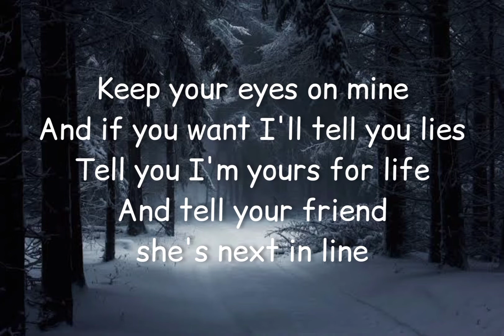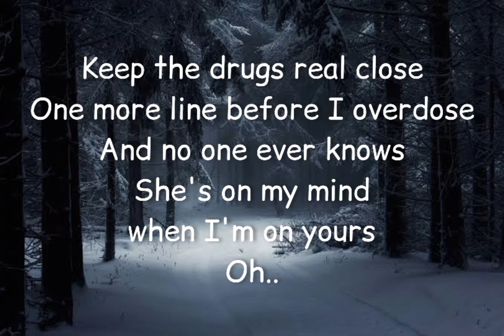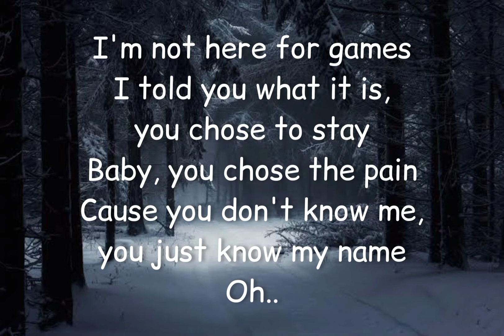Aaryan Shah - Renegade (Lyrics)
[Verse 1: Aaryan Shah]
Keep your hands right there
I popped two more, she's in my mind somewhere
Won't let my mind go there
I took too much, don't let me drive nowhere, oh
Keep your eyes on mine
And if you want I'll tell you lies
Tell you I'm yours for life
And tell your friend she's next in line

[Hook: Aaryan Shah]
Ohh, should've listened to them
Ohh, don't you know what I am?
Ohh, didn't you listen to them?

[Verse 2: Aaryan Shah]
Keep the drugs real close
One more line before I overdose
And no one ever knows
She's on my mind when I'm on yours
I'm not here for games
I told you what it is, you chose to stay
Baby, you chose the pain
Cause you don't know me, you just know my name

[Outro: Aaryan Shah]
Ooh, Ooh
Ooh, Ooh